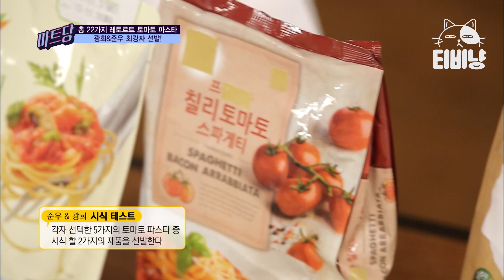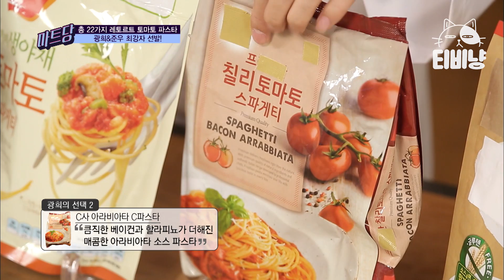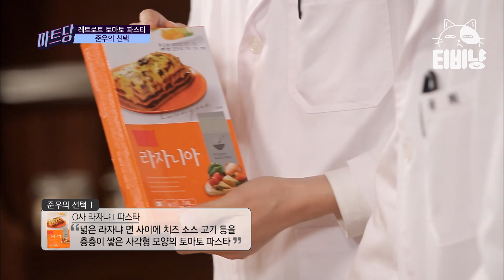[티비냥] 진정한 요리 고수는 집에 전자레인지가 없다..? 라자냐, 펜네 등 마트에서 파는 레토르트 파스타 전격 해부 | 마트를헤매는당신을위한안내서 131205 #02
Olive [마트를헤매는당신을위한안내서] : 서로 다른 입맛을 지닌 소비자들에게 각각 최적의 가공식품을 추천하는 푸드 가이드 프로그램 공식 홈페이지